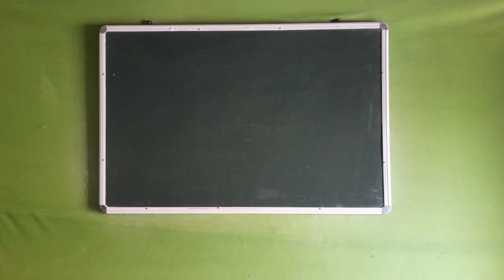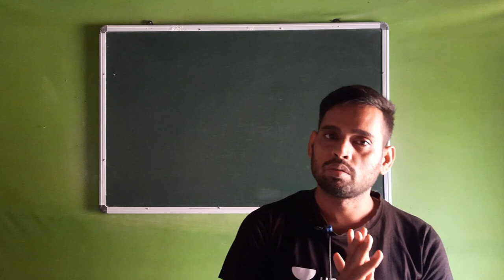NEET 2021 Latest news Today | आपका Neet 2021 Registrations Cancel हो जाएगा | 11th MARKS क्यों जरूरी